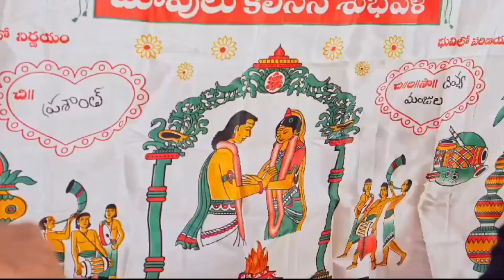wedding video😍🥰part13 | indian marriage | south side | marriage rituals | 2024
wedding video🥰😍part13 | Indian marriage | south side | rituals | 2024